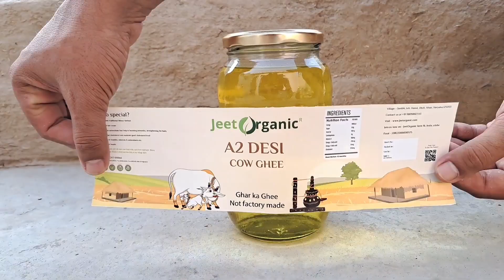देखिए A2 Desi Cow Vedic Bilona Method से Ghee कैसे बनता है? Pure A2 Desi Gir Cow Ghee Online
A2 Desi Gir Cow Vedic Bilona Ghee Making Process
A2 Desi Gir Cow Ghee

All india home delivery & cash on delivery available